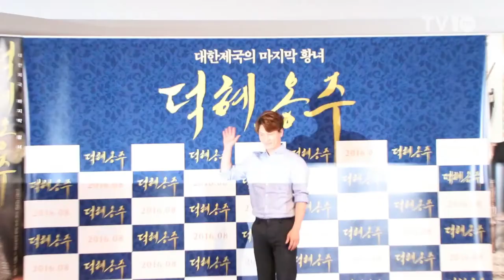[TV10] 손예진, "'덕혜옹주'의 삶 사실적으로 표현하려고 노력" (영화 '덕혜옹주' 언론시사회)